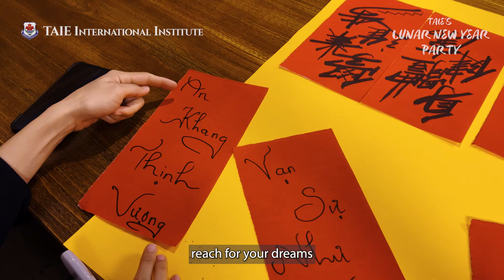TAIE's Lunar New Year Party (2023)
TAIE Lunar New Year Party brings us love, happiness, food, friendship, and lucky money! TAIE hopes to pass on a year of good fortune and blessings.

Wherever you are, the warmth of the Lunar New Year's embrace awaits.

TAIE is an international school, located in the heart of Toronto, with students coming from all over the world to learn and pursue their dreams. We are offering grade 9 to 12 courses for day and boarding students.

for more information about the school.